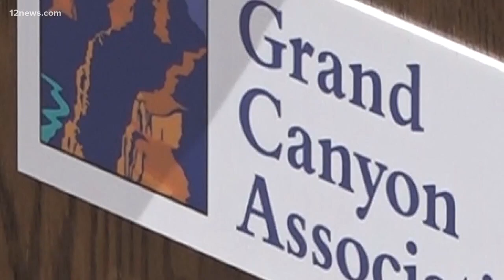Sen. John McCain, Rep. Morris Udall recognized for their work in protecting the Grand Canyon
Sen. John McCain and the late Congressman Morris Udall, were recognized Wednesday, for their work to protect the Grand Canyon and earned praise for their ability to cross party lines to get the job done.